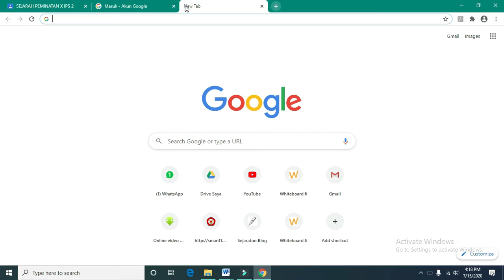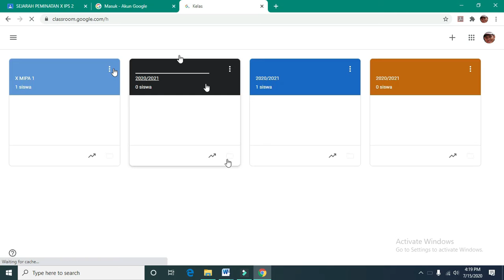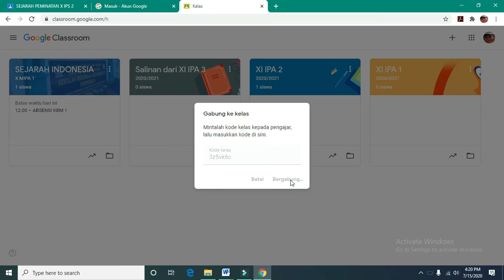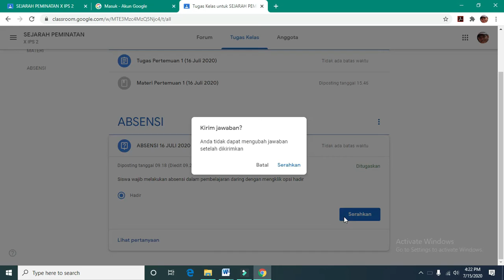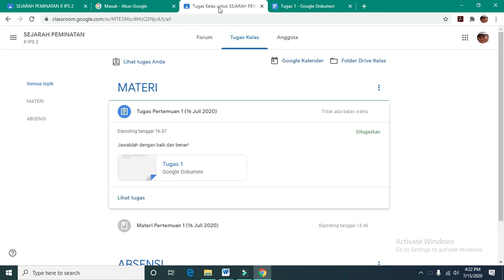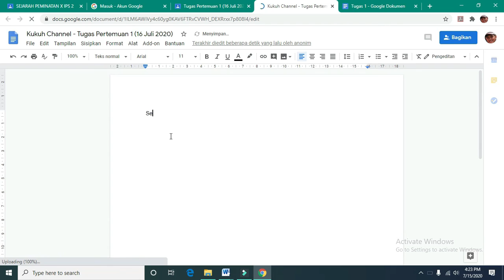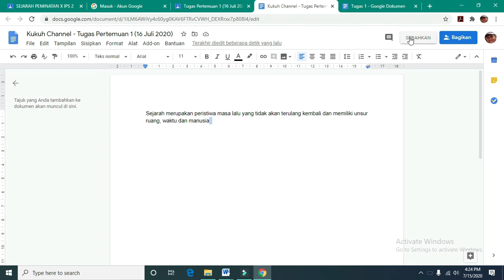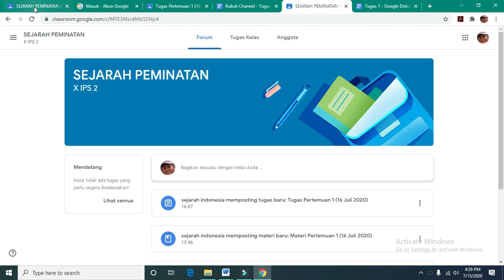Cara Menggunakan Google Classroom Untuk Siswa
Cara Menggunakan Google Classroom Untuk Siswa dengan menggunakan HP maupun Laptop